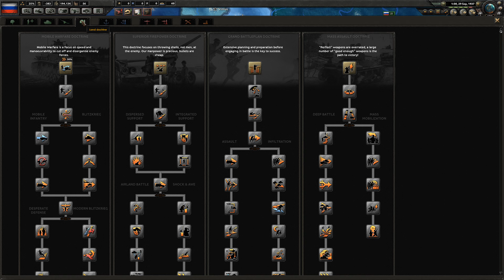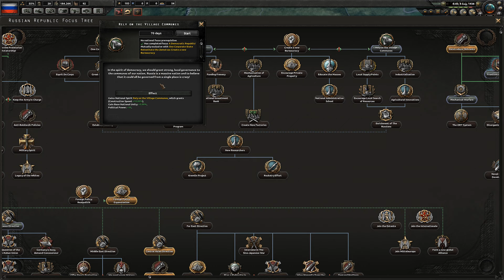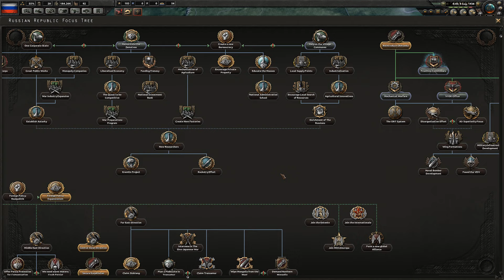HOI4: KR - Russian Republic 4 "Ambitions of the Motherland"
Vote on Local Governance in the Russian Republic!